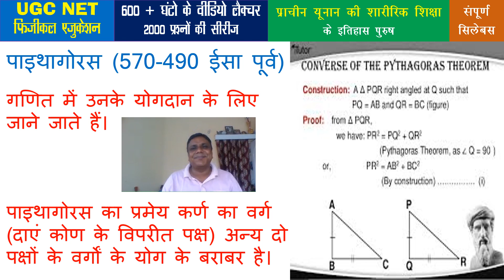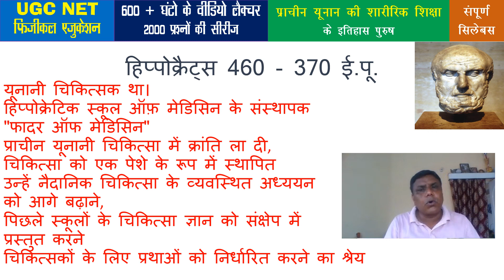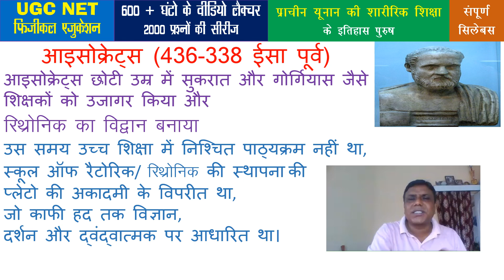यूनानी शाoशिo के इतिहास पुरुष 1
शाoशिo के 600 घंटे के लेक्चर और 2000 प्रश्नों की सीरीज